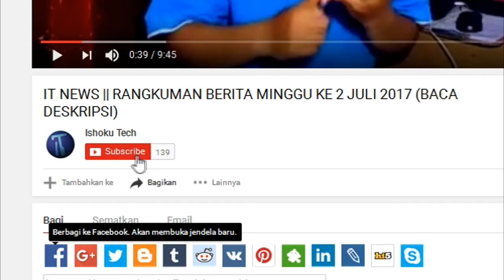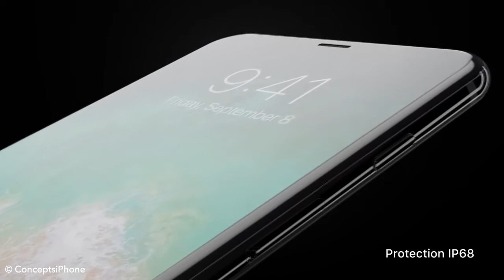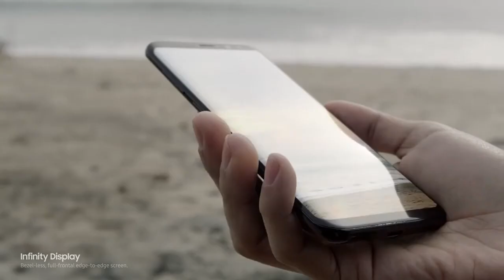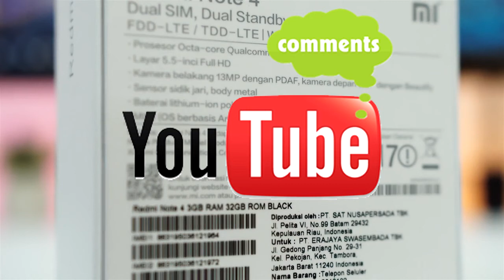FANTASTIS !! DAFTAR PRODUSEN SMARTPHONE DENGAN PENJUALAN TERLARIS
DAFTAR PRODUSEN (VENDOR) SMARTPHONE DENGAN PENJUALAN TERBANYAK PADA KUARTAL DUA (APRIL - JUNI) TAHUN 2017